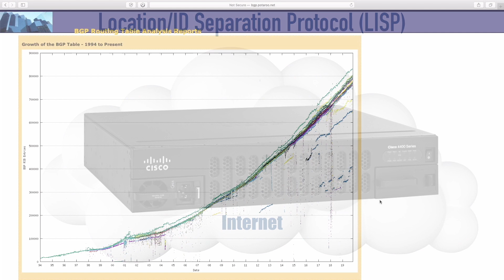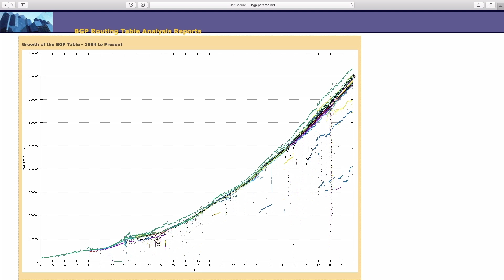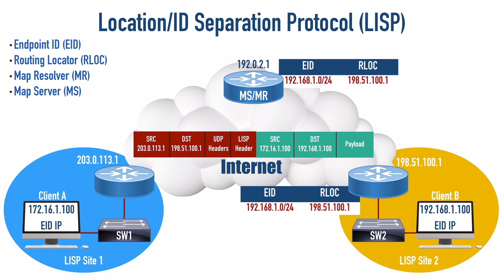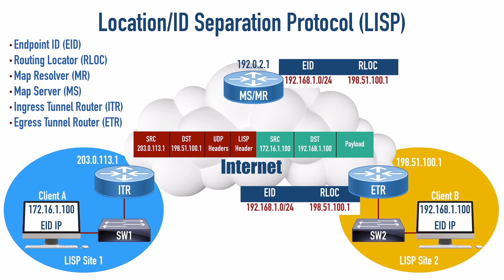ENCOR 350-401 Topic 2.3.a - LISP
Check Out the 1st Module from a Course for FREE

In this video, we cover the LISP (Locator/ID Separation Protocol) feature, which is a topic on the CCNP Enterprise ENCOR (350-401) Exam Blueprint.

You'll learn how LISP can take the identity of a network device and separate that identity into two parts, its Location and ID.

Kevin Wallace, CCIEx2 #7945 Emeritus (Collaboration and R&S)